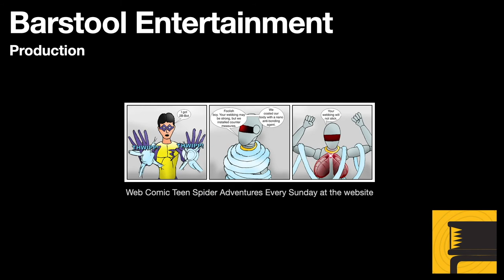GTA San Andreas: No. 3 Walkthrough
Third mission with Mori. Luis with Brucie must steal some cars and it is a wild drive. The Kibbutz brothers also come to some form of reconciliation.